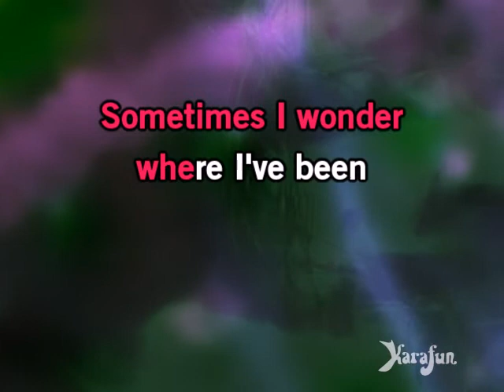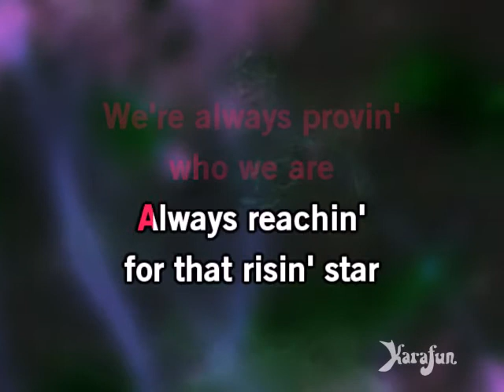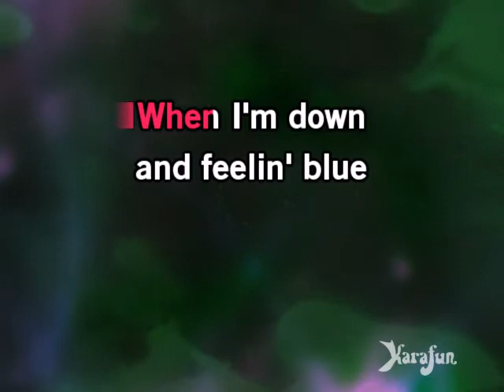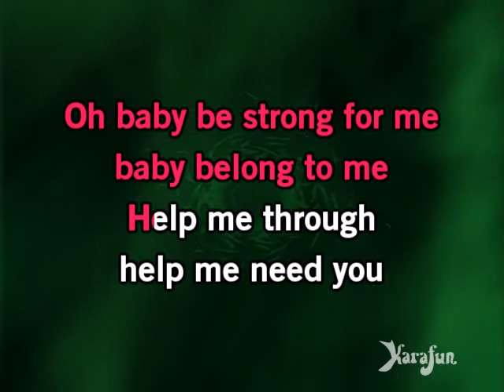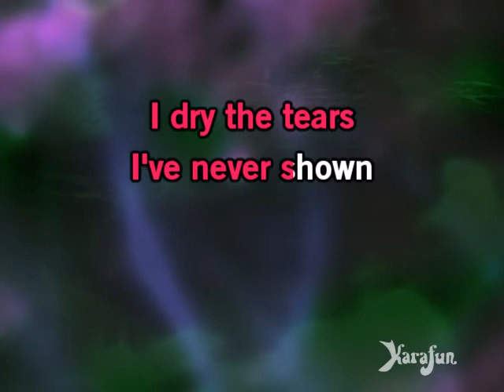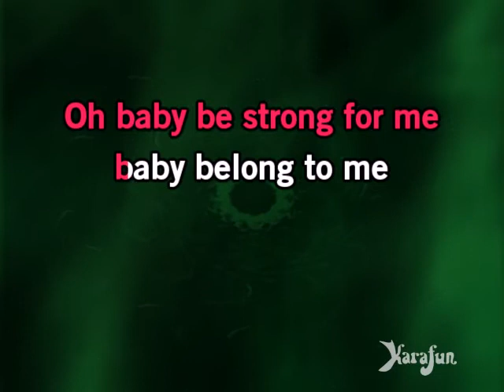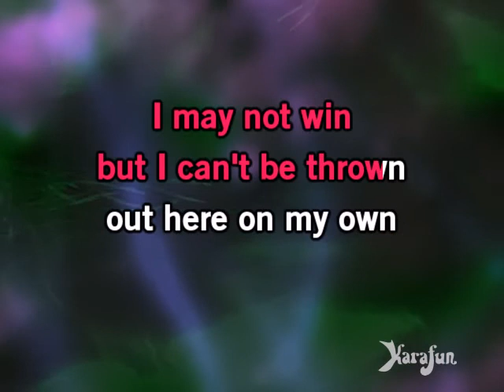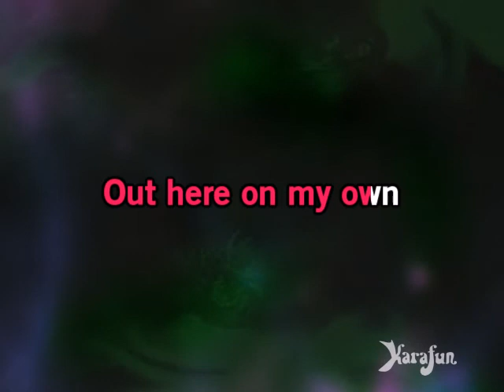Out Here On My Own - Fame (1980 film) (Irene Cara) | Karaoke Version | KaraFun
ℹ️ This version contains a low volume vocal guide to help you learn the song. The karaoke version without the vocal guide is available This recording is a cover of Out Here On My Own as made famous by Fame (1980 film) (Irene Cara). This version is not the original version, and is not performed by Fame (1980 film) (Irene Cara). This instrumental/playback version contains a vocal guide, the lyrics and backing vocals.